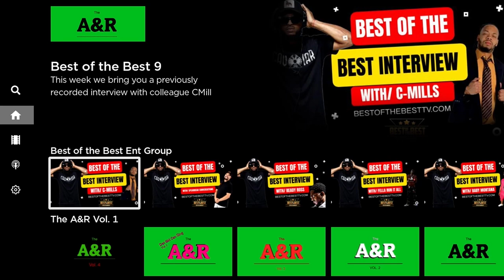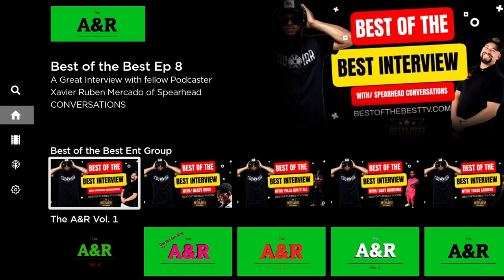INK BARBIE INTERVIEWED BY SIR QUINTON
Meet The Female artist Who Tattooed Herself From Head To Toe. On Best Of The Best TV podcast we have a rapper named Ink Princess Barbie she will be talking about her album coming out soon and a whole lot more!